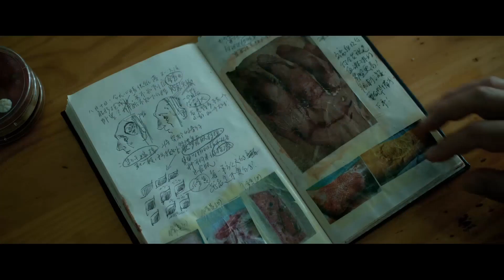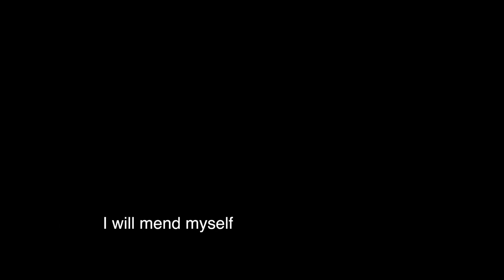GRAFTED | Official Trailer 2024 | Horror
A bright but socially awkward exchange student takes her craving for popularity to horrifying heights.